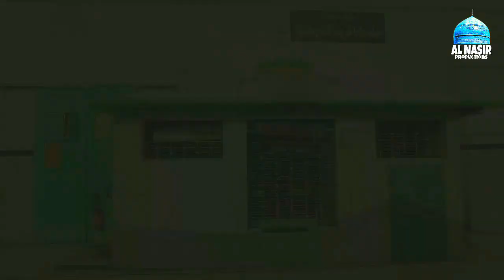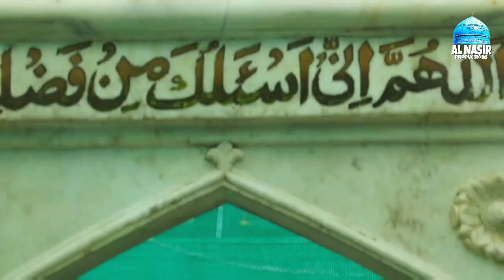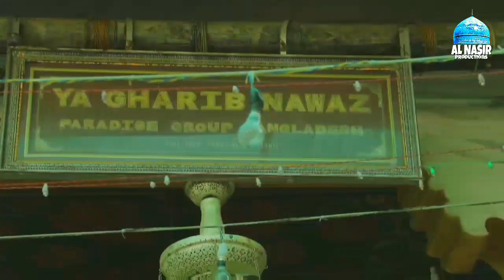Khwaja Moin Hind ke Sultan Salam | Chatti Shareef special | By Arbaz Chishty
Urs e khwaja Gareeb nawaz
tamam Ashiqan e rasool ko chatti shareef Bahut bahut Mubarak ho